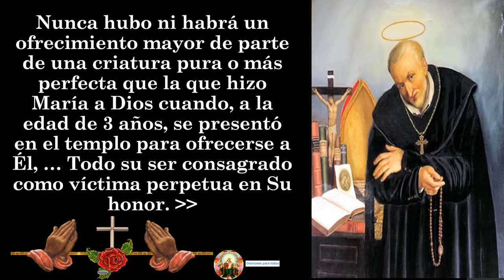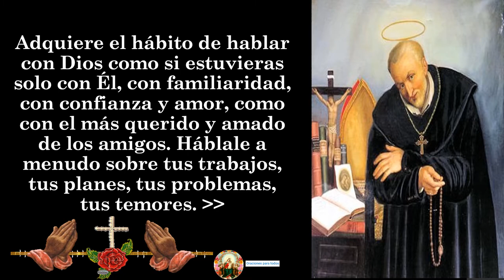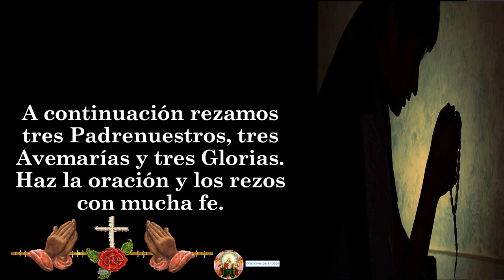1. Oración a San Alfonso de Ligorio 👉 1 de agosto 🙏🙏🙏